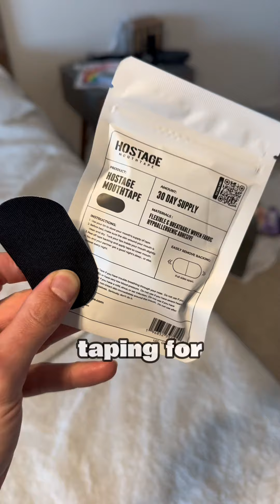I tried mouth taping so you didn't have to.